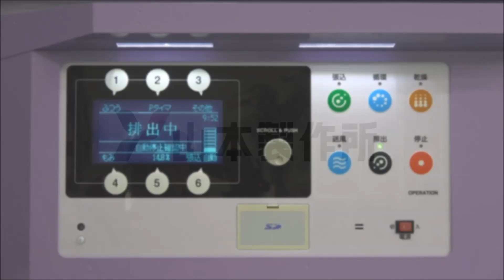山本製作所穀物乾燥機ウィンディビルド‹HD -V›シリーズ紹介【排出運転】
山本製作所の穀物乾燥機ウィンディビルド‹HD -V›シリーズの
「排出運転」の操作方法の紹介動画です。

ボタン1つで設定できます。
送風機が独立しているため、お客様のタイミングで稼働・停止することができます。

◆操作説明（動画の流れ）◆
①「排出」ボタンを押す。
　排出中は画面右側で現在の穀物残量を確認できる。
②送風機を稼働させたい場合は「送風」ボタンを押す。
　連続して押すことで強・弱・停止を選択できる。

当動画は取扱説明書に代わるものではありません。

安全に関する事項、運転手順および点検整備については
取扱説明書に記載されています。

必ず取扱説明書の内容をよくご理解いただいた上で、
作業を行ってください。